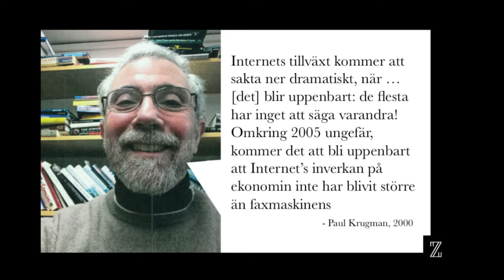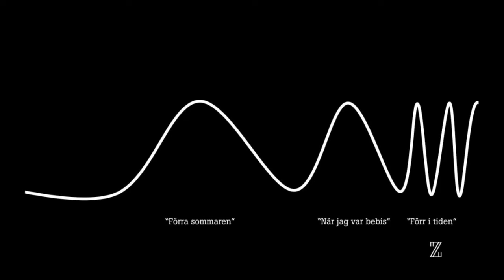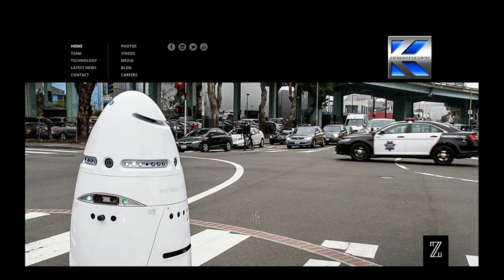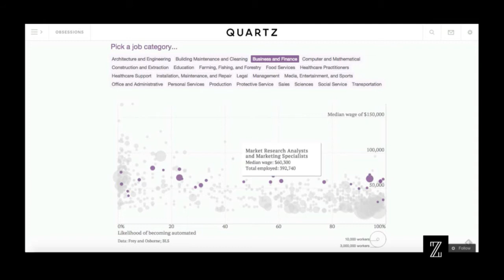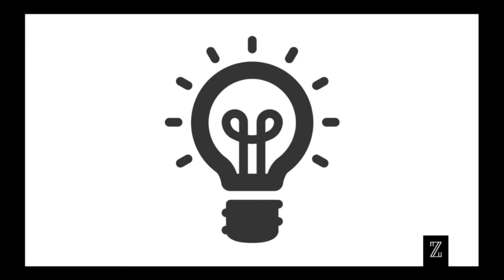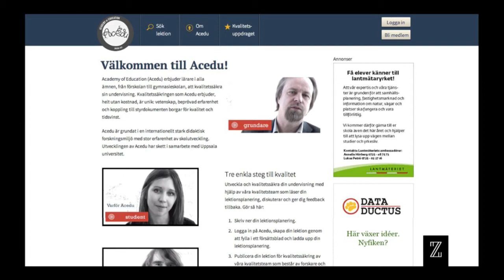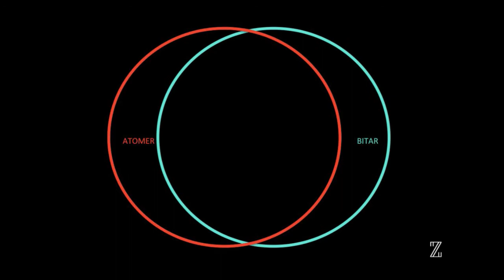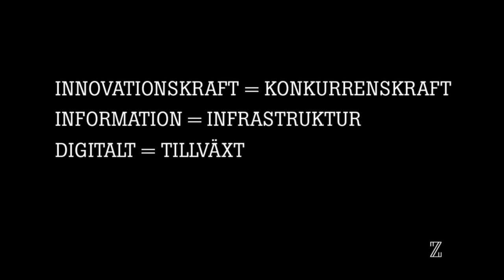IND 14 - Digitaliseringens möjligheter till en bättre välfärd - Darja Isaksson